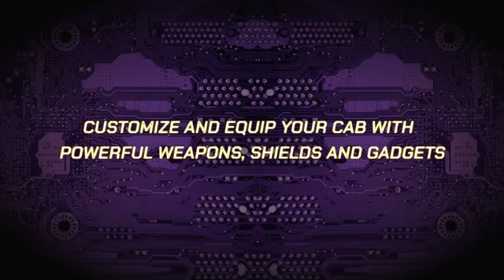CyberTaxi - Nintendo Switch